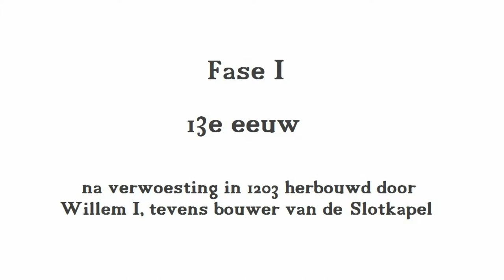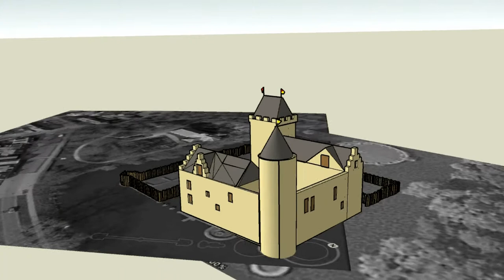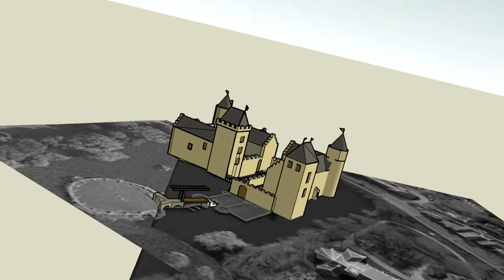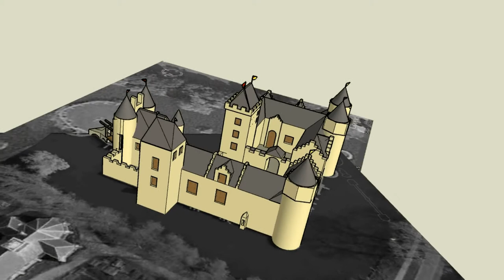Kasteel Egmond - Slot op den Hoef - Castle Egmont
3D building history of the famous Egmont Castle in Egmond aan den Hoef, ancestral home of the Egmont family.